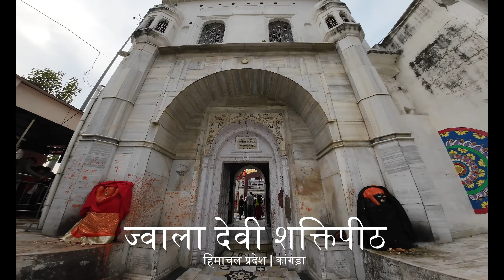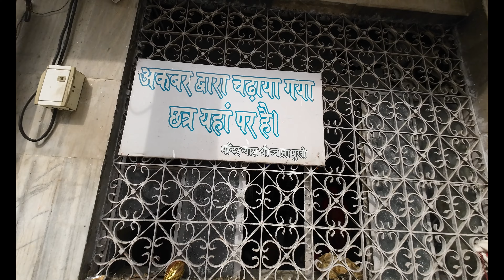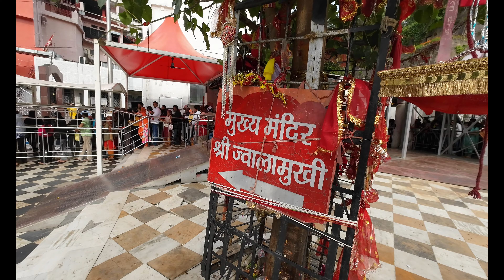Ep - 3 | Jwala Devi Mandir - जहां तेल मे नही बल्कि पानी मे ज्वाला जलती हैं🔥 | सम्पूर्ण दर्शन यात्रा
Ep - 3 | Jwala Devi Mandir यहां जलती हैं पानी में ज्वाला.. ज्वालामुखी शक्तिपीठ | सम्पूर्ण दर्शन यात्रा | Jwala Devi Shaktipeeth Darshan | Bhartiya Darshan Khushi Soni

                 [ हिमाचल प्रदेश शक्तिपीठ यात्रा ]

Is Himachal Shaktipeeth Darshan Series mein Himachal Pradesh ke  🌷Naina Devi Mandir or 🌷Chintpurni Mandir ke baad is video mein aap darshan karenge 🌷Jwala Devi/ Jwalamukhi Shaktipeeth ke jis mandir ki divyata ko darshane ki humne poori poori koshish ki hain isi ke sath aap is video mein ye  bhi jaanenge ki aap yahan kaise pahunch sakte hain..
Channel ko abhi turant Subscribe kar le taki isi Shaktipeeth Series  ki aane wali 2 or video yaani 🌷Chamunda Devi Mandir or 🌷Baglamukhi Mata Mandir se aap jald se jald notify ho jaaen..
Ab yahan tak aagye hain to video ko like kiye bina mat jaiyega. Dhanyawad!💟

Gears We Use :

Memory Card
Hard Disk

Jawala devi Shaktipeeth
Jawala devi Himachal Pradesh
jawala ji mandir himachal pradesh
jawala ji mantra
jawala ji mandir ka rahasya
jawala ji maa
jawala ji mata
jawala ji bhajan
jawala ji darshan
jawala ji live darshan
jawala ji mata Shaktipeeth
jawala ji mandir history
jawala ji goraksh dibbi
jawala ji gorakh dibbi
jawala ji mata bhajan
jawala ji aarti
jawala ji temple
jawala ji mandir
jawala ji jot
jawala ji live
jawala ji chalisa
jawala ji katha
jawala ji mandir kahan per hai
jawala ji mandir live
jawala ji mandir kahan hai
jawala ji mandir himachal pradesh kaise jaye
jwala devi mandir akbar story
jwala mata mandir akbar chatra
jwala devi mandir aarti
jwala mata mandir aur akbar ki kahani
jwala mata mandir akbar story
jwala devi mandir akbar
jwala devi mandir yatra
jawala devi ke bhajan
jwala devi kaise jaen
jwala devi kaise prakat hui
jwala devi kaise dikhti hain
jwala devi mandir kaise pahunche
katra to jwala devi kaise jaen
jwala devi ki jot kaise jalti hai
jwala devi ki utpatti kaise hui
jwala devi temple kangra
jwala devi temple kangra himachal pradesh
how to reach jwala devi temple kangra by train